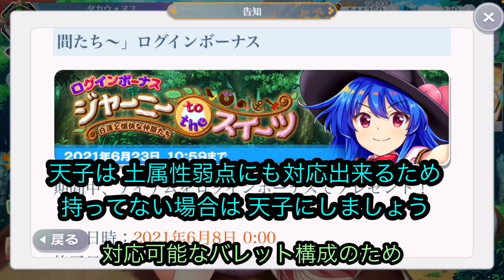【東方ロストワード】復刻記念 二ッ岩マミゾウの運用法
(概要)
6/7 二ッ岩マミゾウ 復刻ガチャ開催
マミゾウの運用法について話します

※禁止事項

当チャンネルにて禁止事項を
決めます。

当チャンネルのコメント欄に
・自身のチャンネルの宣伝
   (規約だとURL貼りは
        完全にアウトみたいです)
・あまりに口汚い文章(侮辱 罵倒)
       (他の視聴者さんへの
         コメント返信も含む)
・地上波では流せない過激な下ネタ
・名指しでの他動画投稿者様
    Twitter等 SNSユーザー様の悪口

その他 YouTube規約 法律に触れそうな
行為は禁止事項にします。
酷い場合は コメント削除等
致しますので 予めご了承ください。
相手を尊重してコメントしましょう。

また、最近は
東方ロストワードの無 微課金向けの攻略等にコミットしていますので